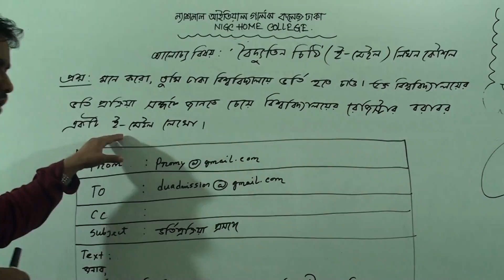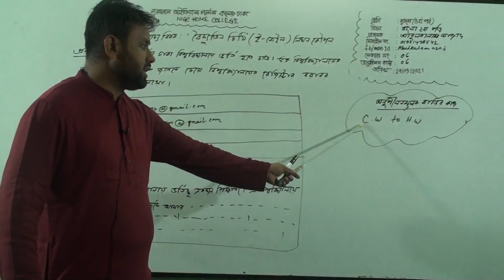দ্বাদশ (৪র্থ পর্ব) শ্রেণির বাংলা ২য় পত্র, লেকচার নং-৬,আলোচ্য বিষয়:“বৈদ্যুতিন চিঠি”(ই-মেইল) লিখন কৌশল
লেকচার নং-৬
আলোচ্য বিষয়: “বৈদ্যুতিন চিঠি”(ই-মেইল) লিখন কৌশল
প্রভাষক: জ. আবুলকালাম আজাদ